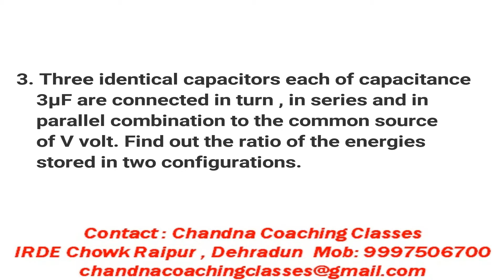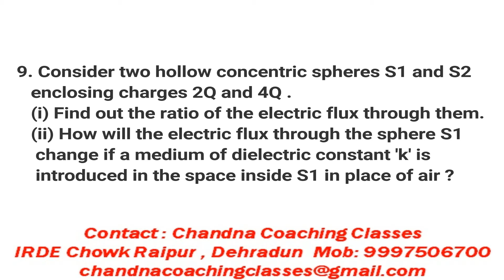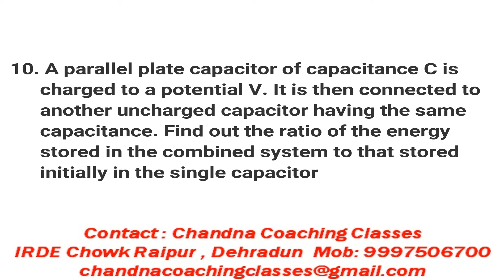Physics : Electrostatics (Test -1)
Chandna Coaching Classes presents a test on Electrostatics for school students , every topic will have 3 practice sets and 1 test.

For any queries regarding solutions or discussion , feel free to mail or contact through whatsapp  or instagram.

Life is precious , so enjoy every moment of it.